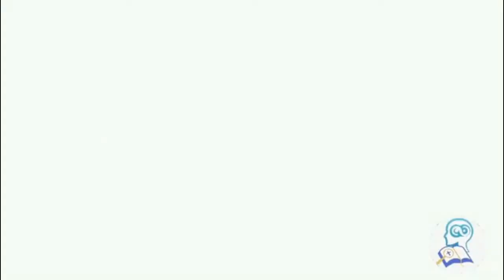ETHICS SERIES #1: UNDERSTANDING ETHICS AND MORALITY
"ETHICS SERIES #1: UNDERSTANDING ETHICS AND MORALITY" is an attempt to clear some confusion on the terms, meanings and uses between ethics and morality.  It is not enough that we define ethics as "theoretical" (as most videos do) and morality as "practical".

For the general viewers, let me know how this video helps you in your understanding of ethics and morality.  Hit now the comment section.

CREDIT TO THE FOLLOWING:

Globethics for the video entitled "What's the difference between morality and ethics?"

Dr. Obiora for sharing his professional take on the difference between ethics and morality.